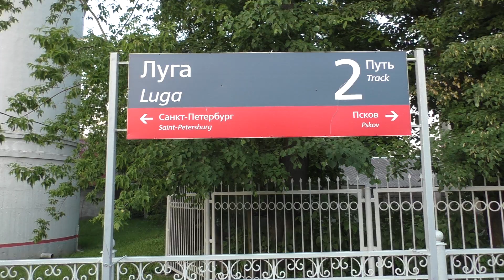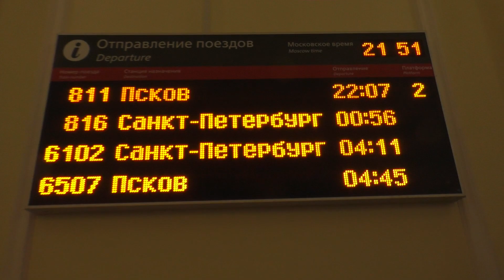Станция Луга-1. Поезда едут в объезд Порхова из-за схода грузового поезда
24 июня на перегоне между станциями Лунево – Порхов произошел сход вагонов грузового поезда.
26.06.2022. Город Луга, станция Луга-1:
0:00 Фирменный поезд № 10 Псков – Москва прибывает под тягой тепловоза ТЭП70БС-242. На соседнем пути – ТЭП70БС-317 ждёт Ласточку Санкт-Петербург – Псков.
2:29 Платформа на станции, техническая остановка. Отцепка тепловоза (далее он обгонит состав – смена направления движения с головы на хвост). С 2004 года отсутствует прямой выход на Батецкую, Великий Новгород со стороны Пскова, разъезд 144 км ликвидирован.
4:24 Жд вокзал Луга. Электровозы ВЛ10-1722 и ВЛ10У-753. Электропоезд ЭС1П-006 – скорый поезд Санкт-Петербург – Псков. Внутри вокзала.
5:41 Хвост/голова поезда, прицепка тепловоза. Рядом – маневровый тепловоз ТЭМ18В-010.
7:56 Скорый поезд № 811В «Ласточка» Санкт-Петербург – Псков. ТЭП70БС-317 и ЭС1П-006.
9:05 Маневровый тепловоз ЧМЭ3Т-6913
9:18 Скорый поезд № 819В «Ласточка» Петрозаводск – Псков также едет в обход участка Дно – Псков. Тепловоз ТЭП70БС-322 и электропоезд ЭС1П-011.
10:13 Южная горловина станции, парк. Путевая техника, тепловоз 2ТЭ25КМ БалтТрансСервис.

10:37 Поезд № 10 Псков – Москва поворачивает в сторону станции Батецкая.
12:11 Жд развилка на Псков и на Батецкую, Великий Новгород.

14:02 Скорый поезд Петрозаводск – Псков.
14:40 Жд на Батецкую, река Обла и крохаль с утятами.